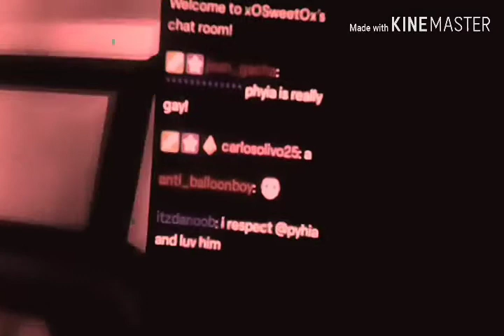A edit for xOSweetOx